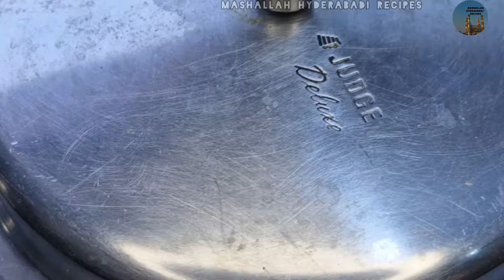Hyderabadi Arvi Gosht Ka Sherva | Mashallah Hyderabadi Recipes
Ingredients:-
》Oil 5 tablespoon
》Onion 5-6 medium size
》Mutton 300gm
》Tomato ½kg
》Ginger Garlic Paste 2 teaspoon
》Turmeric pdr ½teaspoon
》Salt 1½ Teaspoon
》Red chilli pdr 2 Teaspoon
》1 Glass water
》Tamarind 50gm
》Arvi ½kg